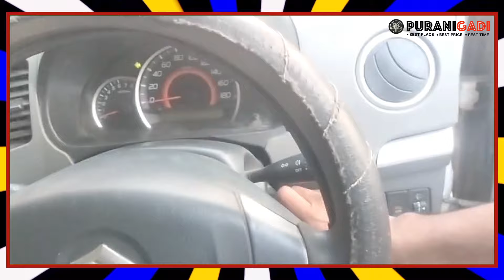📞 कॉल - 9354378721 ₹1 लाख में ख़रीदे WagonR ! Second Hand Old Wagonr Price Under 1 Lakh In Delhi, UP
👉 कम कीमत की Second Hand Car की वीडियो देखने के लिये यह Click करे -
👉 सीधे कार मालिक से Car खरीदने के लिये Telegram Channel Join करे